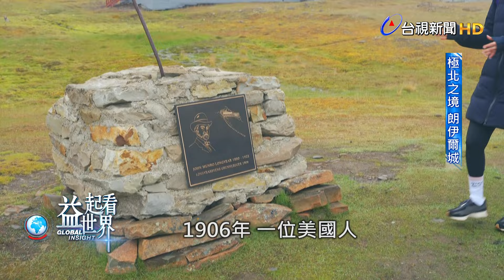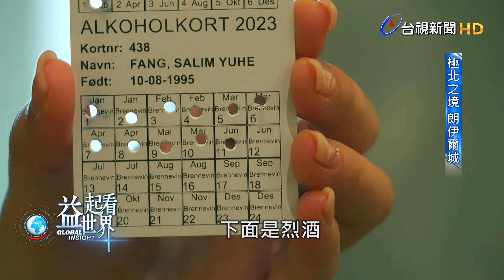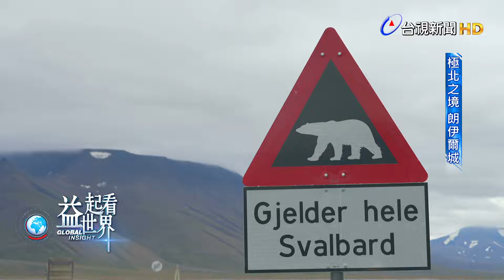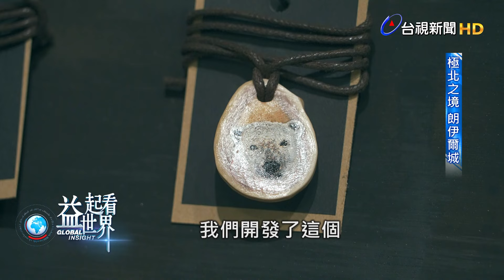益起看世界-挪威極北國土朗伊爾城 百年前因煤礦開啟各項發展建設 台視團隊採訪當地 發現冰河年年消退 氣候變遷改變小鎮日常 台視記者帶您探訪朗伊爾城特殊文化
位在全球最北端，北緯78度的朗伊爾城，百年前因為煤礦帶動了經濟，開啟各項發展建設，但百年後氣候變遷卻改變了小鎮的日常。
台視採訪團隊前往朗伊爾城，走訪當地居民，發現冰河年年消退，小鎮夏天也不斷刷新高溫紀錄，在朗伊爾城，安葬在這裡是不被允許的，因為埋入永凍土的遺體不會腐壞，如果永凍土融化，暗藏在永凍土裡的病毒細菌，很可能會跑出來。
這座極北之城還有哪些不為人知的特殊文化，來看台視記者鄔凱雯、黃鈞豪的採訪報導。